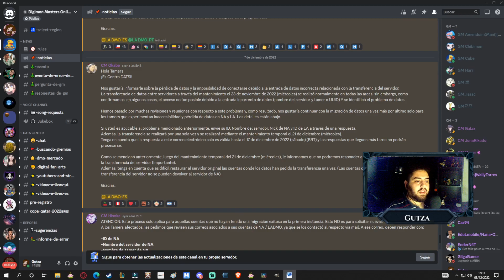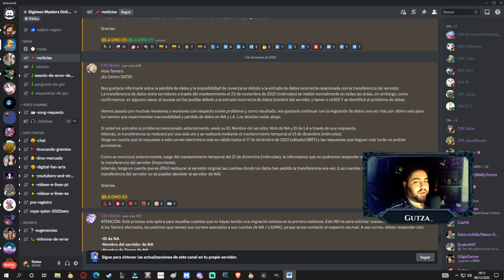Migraciones falladas de NADMO a LADMO, que debo hacer? (Mensaje oficial)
Buenas!
 Hoy interrumpo la subida normal de videos para traer este aviso importante por parte de los CMs y de la empresa.
 El tiempo es poco asique no duerman :v

 Saludos!